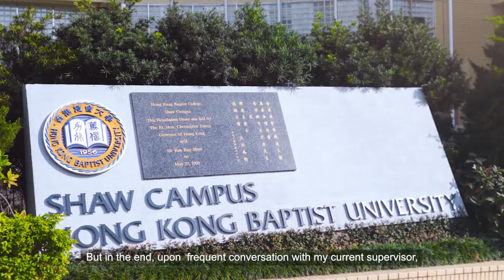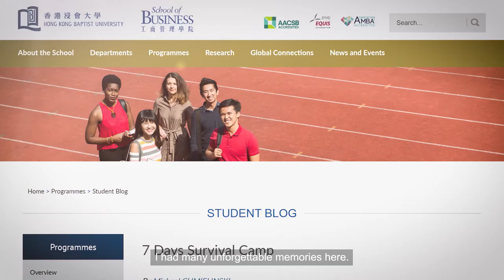School of Business alumni sharing: HKBU Master of Science in Business Management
Michal Chmielinski, an MSc in Business Management graduate from Poland, has been awarded a Belt and Road Scholarship (Research Postgraduate) for the 2019/20 academic year by the HKSAR Government. This will allow Michal to pursue a Doctor of Philosophy (PhD) in the HKBU School of Business. Michal is one of only three HKBU students offered this highly competitive and prestigious scholarship.

With a quota of up to 20 students each year across nine institutions in Hong Kong, the scholarship is set up to attract outstanding non-local students from regions along the Belt and Road to further their research postgraduate studies in Hong Kong. It covers full tuition fees for the duration of programme subject to good academic performance.

“With this generous scholarship, I am glad that I can further my research postgraduate study in HKBU because my supervisor is an excellent researcher in the field I am interested in,” said Michal. “Thanks to the frequent conversations with my professors over the past year, I understood that pursuing an academic position is a perfect career path for me considering my passion for research and knowledge discoveries. I am looking forward to my PhD study at HKBU.”